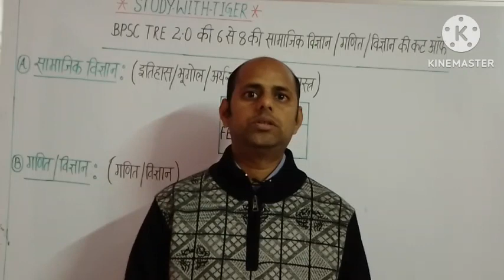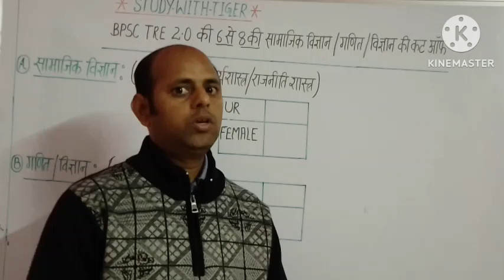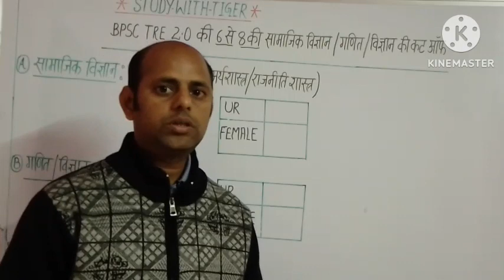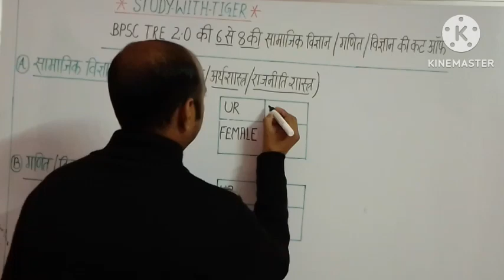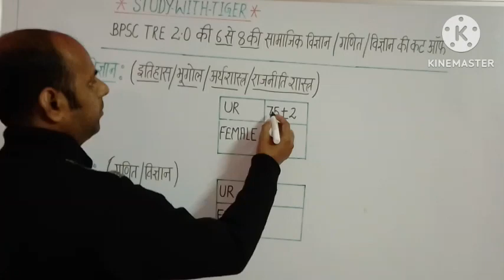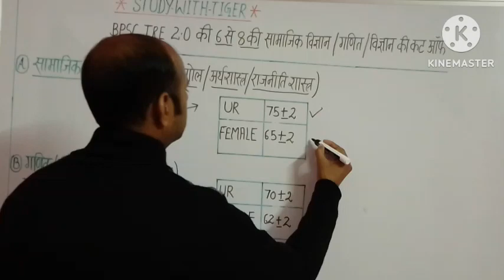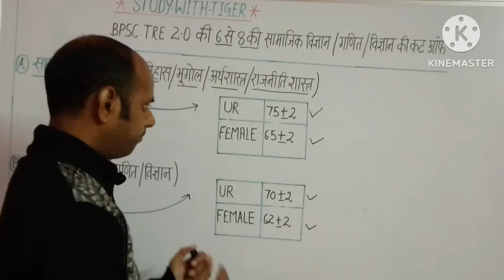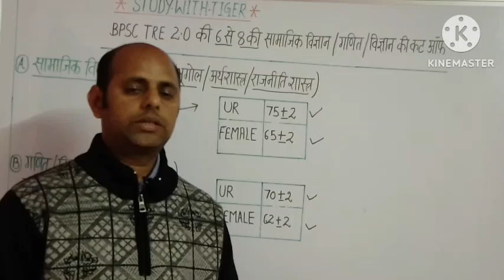कई छात्रों के score के सर्वे के आधार पर BPSC (TRE 2.0) की 6-8 तक की शिक्षक वर्ग की सटीक cutt off.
कई छात्रों के score के सर्वे के आधार पर BPSC (TRE 2.0) की  6-8 तक  की शिक्षक  की सामाजिक विज्ञान और विज्ञान/गणित  वर्ग की सबसे सटीक cutt off.

Gk/Gs का  अति महत्वपूर्ण प्रश्न 👉एक बार जरूर पढें। 📚

1. navodaya vidyalaya class 6 admission form 2023

2. navodaya vidyalaya class 6 admission form 2023

3. jnv 6 class admission form 2023

4. navodaya class 9 admission form

5. navodaya vidyalaya admission 2023 application form

6. nvs class 6 online form 2023

7. how to fill nvs class 6 online form 2023

8. navodaya admission form class 6

9. navodaya vidyalaya 6th class admission form 2023

10. navodaya vidyalaya admission 2023 application form

11. navodaya vidyalaya admission 2023

12. navodaya vidyalaya 9th class admission form

13. jawahar navodaya vidyalaya admission form 2023 class 6th

14. navodaya vidyalaya 9th class admission form 2023

15. navodaya vidyalaya 6th class admission form

16. navodaya vidyalaya cutoff marks 2023

17. navodaya vidyalaya

18. jawahar navodaya vidyalaya class 6 cut off marks

19. jawahar navodaya vidyalaya

20. navodaya vidyalaya entrance exam 2023

21. navodaya 2023 cutoff

22. navodaya vidyalaya class 6 cutoff 2023

23. navodaya vidyalaya coaching

24. jawahar navodaya vidyalaya class 6 cut off marks

25. navodaya class 6 cutoff 2023

26. navodaya vidyalaya maths

27. jawahar navodaya vidyalaya expected cutoff 2023

28. Navodaya Vidyalaya 2023

29. expected cut off marks jawahar  navodaya vidyalaya 2023

Topics Cover:-

1. Jawahar Navodaya Vidyalaya Entrance Exam Class 6 2023
2. Navodaya Vidyalaya Entrance Exam 2023 Class 6
3. Jnvst Admission Form 2023 Class 6
4. Navodaya Admission Form 2023
5. Jnv Admission Form 2023
6. Navodaya Form
7. Admission Form Jnv 2023
8. Navodaya vidyalaya Entrance Exam Class 6 2023
9. Jnv Admission Form 2023
10. Jawahar Navodaya vidyalaya class 6 2023
11. Navodaya Admission 2023
12. Jawahar Navodaya vidyalaya entrance exam class 6 2023
13. Navodaya vidyalaya 2023
14. Ajay Vidyagyan
15. Navodaya Vidyalaya entrance exam class 6 2023
16. Jnv Admission Process 2023
17. Jawahar Navodaya vidyalaya Entrance Exam Class 6 2023
18. Ajay Vidyagyan
19. Navodaya vidyalaya Entrance Exam Class 6
20. Admission form jnv 2023
21. Navodaya
22. Ajay Vidyagyan YouTube channel
23. Ajay Vidyagyan
24. Navodaya Vidyalaya 2023
25. Jawahar Navodaya vidyalaya class 6 2023

Important Tags :-

jnv books
Navodaya Vidyalaya
Navodaya Vidyalaya best books